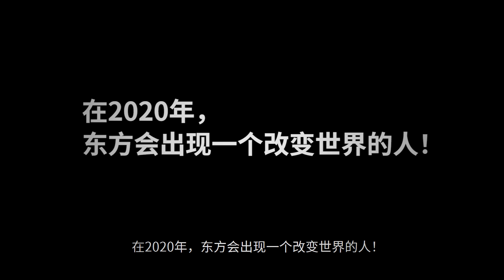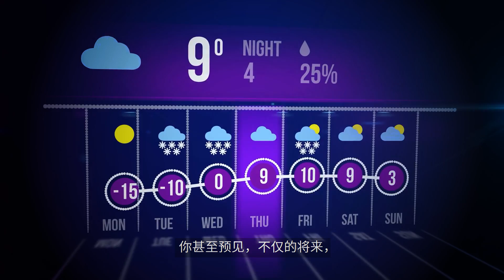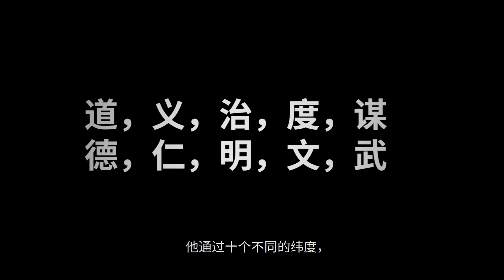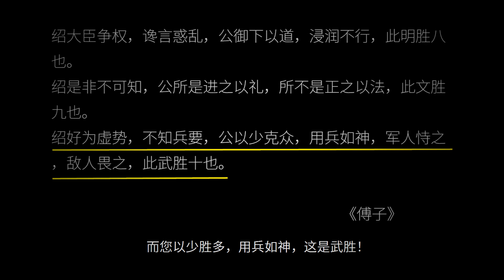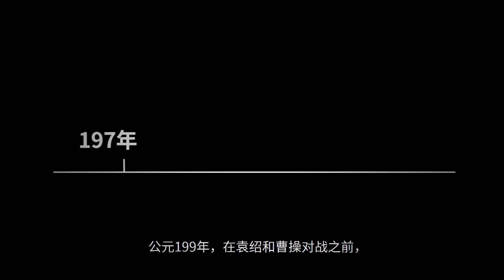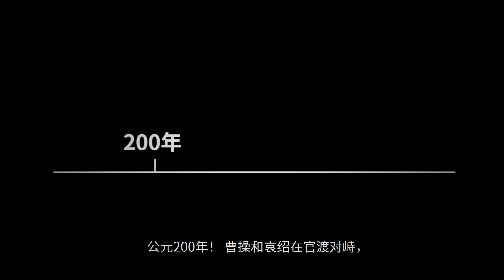郭嘉不死，卧龍不出！一個比預言家還準的曠世鬼才|seeker大师兄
古今中外流传了很多预言者的故事，
比如：我们中国写下《推背图》的李淳風和袁天罡，
《圣经》中的先知亚伯拉罕，
还有后来的盲眼龙婆巴巴·万加，
现在的印度神童等等。
他们都作出了很多令人惊讶的预言。
但是你会发现，他们的预言，
有时候总是模棱两可
比如他们会说：
在2020年，东方会出现一个改变世界的人！
那么问题来了，这个东方，
到底指的是中国，日本，还是美国呢？
地球是圆的，任何一个地方都有可能是东方。
然后2020年，肯定会有很多新的成功人士会出现
所以这样的预言，你会发现它永远都是对的。
但是你也可以认为，
他什么也没有预见过！
因为它的时间，地点，事情都不是精确的！
当然我不是说他们一定是假的，
但是今天我们就要来聊一个，
比预言家还准的，旷世鬼才！
他不是神话，也不是都市传说，
但是他的预言，有确定的时间，
有确定的人物，有确定的事件！
而且他的预言，不是一次两次灵验，
他就像命运之神一样，
每次能够精确的按照他的预见发生。
这个人就是三国时期的-郭嘉！